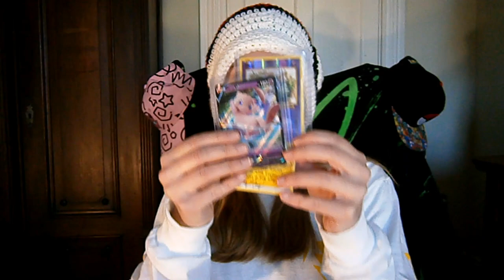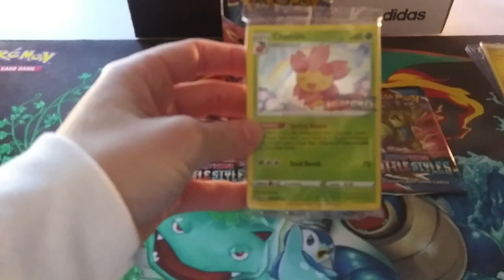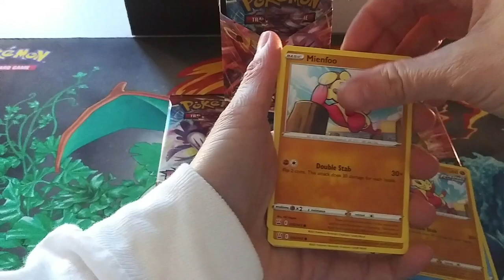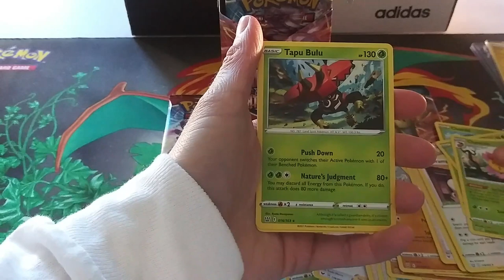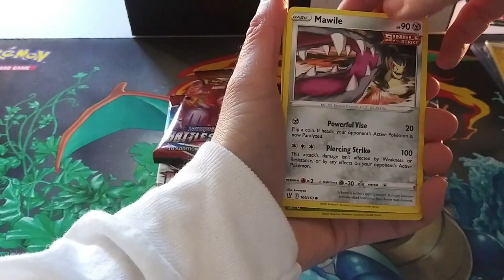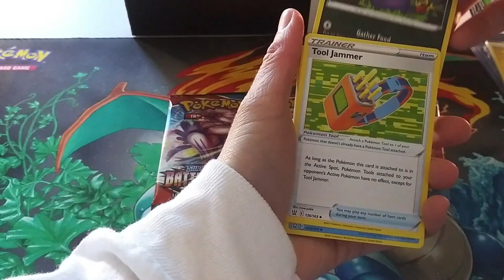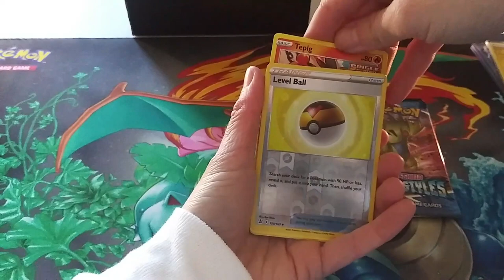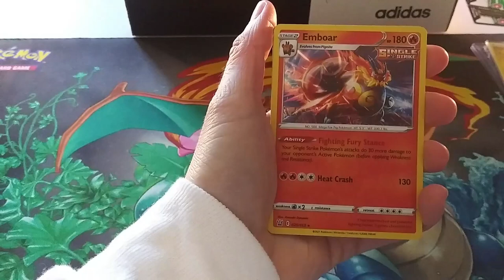1st Battle Styles Opening and Giveaway Winners Announced!!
Happy Saturday PokeFam! And Happy Battle Styles release weekend! I hope y'all were able to find some product to open and that the pulls were good to you! This is a fun set, and I really enjoyed opening this Build and Battle Box. Enjoy this video!